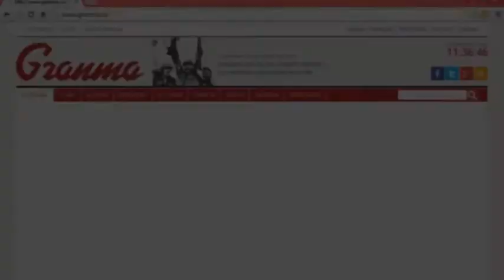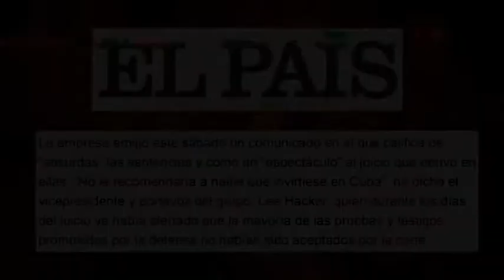¿Condenar por corrupción Cuba a empresario canadiense? ¿A político español por conducción temeraria?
La condena por corrupción a 14 altos funcionarios cubanos –entre ellos un viceministro- poco ha interesado a las grandes agencias de prensa. Sin embargo, la pena impuesta –en el mismo juicio- a un rico empresario de Canadá ha generado titulares en no pocos medios, convertidos en abogados defensores de su honorabilidad. Edición: Esther Jávega.